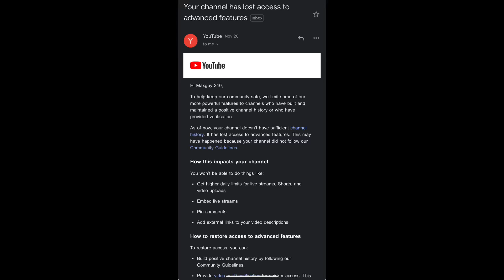I Might Not Upload Longer Video Anymore Because Of This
Well, it looks like I won’t be uploading longer videos anymore because of their policies. I hate how YouTube just keeps playing with me with these games. This is just torture! I just wanna make videos for fun and entertainment people on my channel. I guess YouTube doesn’t want that to happen for me? I’m not sure what am I gonna do now? But hopefully I can figure something out but for now, I’ll see what I can do?￼